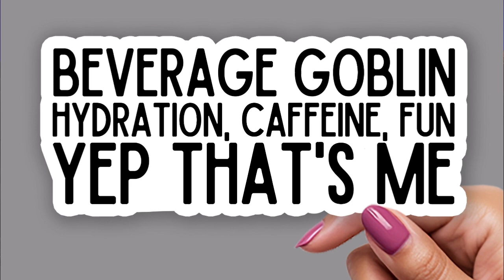Sinister Snacks!: Van Leeuwen's Dill Pickle and Malted Milkshake and Fries Ice Cream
We love salty and sweet snacks! Why not both? This week we're indulging in some Van Leeuwen's Dill Pickle ice cream and Malted Milkshake and Fries ice cream. A little strange, you say? This isn't our first rodeo. C'mon and have a taste with us!

You can now also find us every Wednesday on Tingler Television for our show 'Dollar Store Drive-In'!  This is available temporarily through their YouTube channel, until we announce their new home! Be patient, it's coming back to Roku soon!